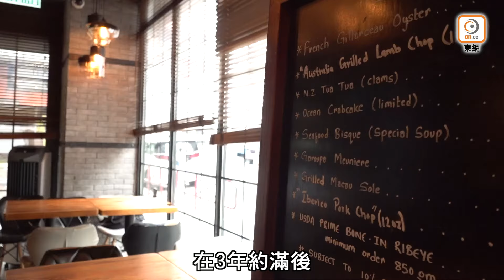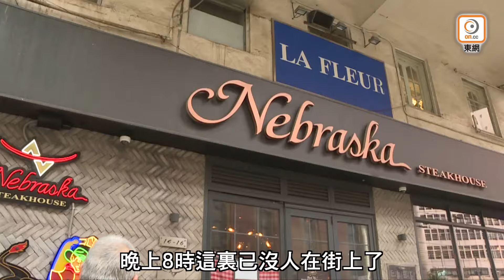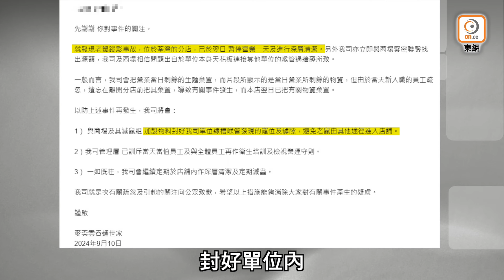【on.cc東網】東呼即應：發哥加持都冇用 明星扒房：香港靜英英累執笠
本港食肆結業潮擋不了。不管是連鎖店以至「單頭老店」，均排住隊結業。有人認為不只是港人北上消費問題，只要保持食肆質素便可支撐下去，然而灣仔一家著名「明星扒房」，雖然有周潤發等名人加持，但仍敵不過租金猛增等成本上升，宣布將於11月結業。該店負責人向《東呼即應》表示，除了租金令人無以為繼，整個香港「靜英英」，該區展覽會及外國遊客均銳減，根本無法經營下去。行業工會則指出，本港舖租在全球而言仍處偏貴水平，經濟暢旺時尚可勉強維持，但經濟逆轉時只有結業一途。
【東呼即應：發哥加持都冇用　明星扒房：香港靜英英累執笠】